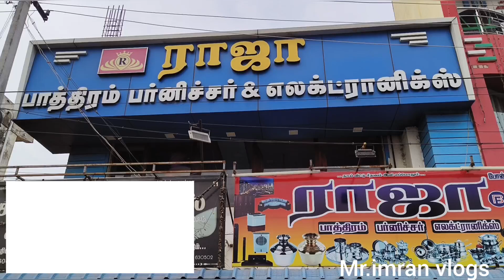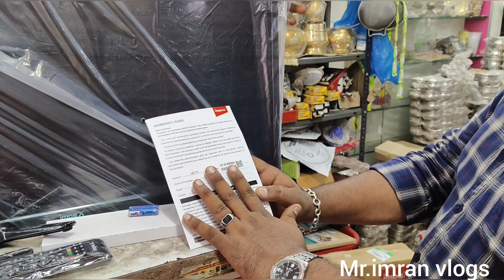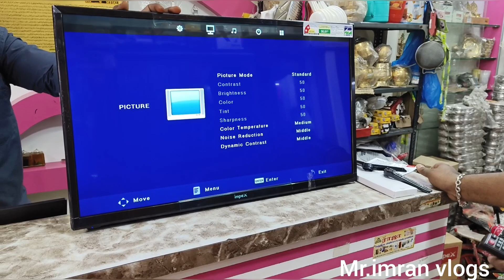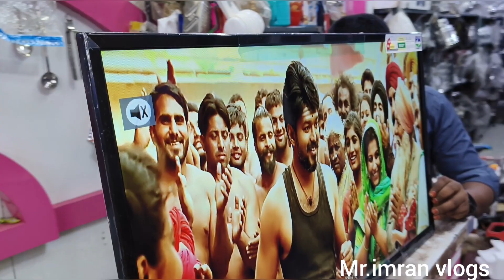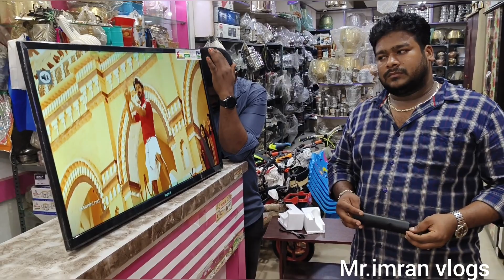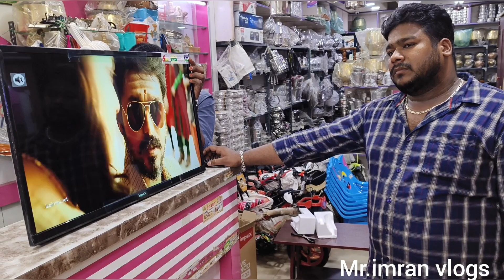32INCHESLEDTV Rs8500மட்டுமே.சிவகங்கைசிங்கம்புணரிராஜா பாத்திரம்பர்னிச்சர்&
IMPEX 32 inches LED TV RS 8500 only
IF WE TAKEN 3 pic purchased BY  WHOLESALE MARKET Rs 8000

I YEAR WARRANTY TV

32 இன்ஞ் டி.வி எல்.ஈ.டி ரூ 8500 மட்டுமே

சிவகங்கை சிங்கம்புணரி ராஜா பாத்திரம் பர்னிச்சர்& எலக்ட்ரானிக்ஸ்

IMPEX 32 inches LED TV RS 8500

only online Rs 12000

32 இன்ஞ் டி.வி எல்.ஈ.டி ரூ 8500 மட்டுமே

இம்பெக்ஸ் எல்.ஈ.டி டி.வி ஆன்லைனில் ரூ 12000 ராஜா பர்னிச்சரில் ரூ 8500 மட்டுமே

smart tv 32 inches available